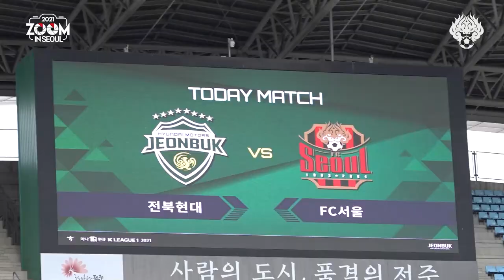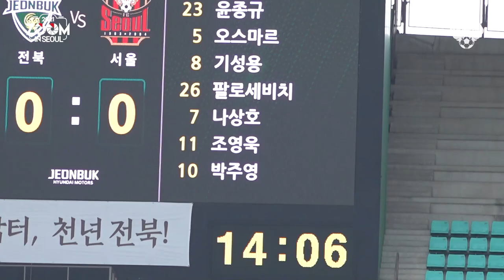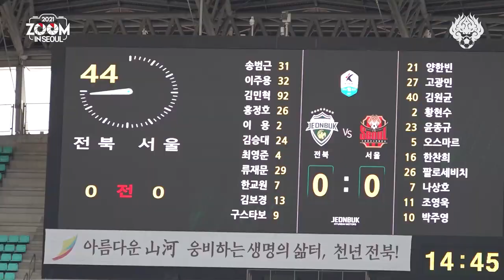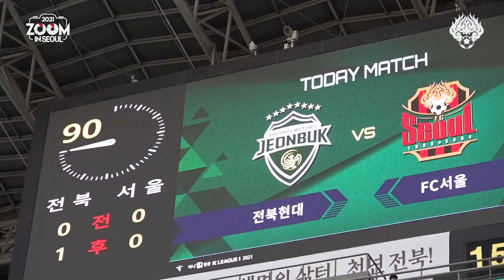[2021 줌인서울 #1] 서울 VS 전북 (A) K리그1 개막전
2021시즌 FC서울을 더 가까이서 들여다보는 [줌인서울 - Zoon in Seoul] 첫 번째 이야기, 전북과의 K리그1 원정 개막전입니다. 경기의 여운을 다시 한 번 정리하고 다음 경기에 대한 기대감을 갖게 해줄 줌인서울 시리즈에 2021시즌 많은 관심 부탁드립니다 ⚫🔴